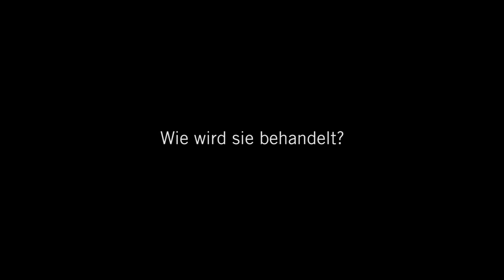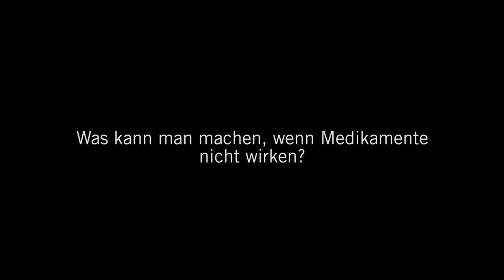Trigeminusneuralgie (Gesichtsschmerz): 3 Fragen 3 Antworten | Asklepios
Bei der Trigeminusneuralgie kommt es zu plötzlich einschießenden Schmerzen im Gesicht. Meistens ist die Region rund um den Ober- und Unterkiefer betroffen. Auslöser sind häufig tägliche Aktivitäten wie Essen, Sprechen oder einfache Berührungen. Prof. Dr. Uwe Kehler, Chefarzt der Neurochirurgie in der Asklepios Klinik Altona beantwortet Fragen zu dieser seltenen Erkrankung, wie sie behandelt werden kann und welche Möglichkeiten es gibt, wenn Medikamente nicht wirken.